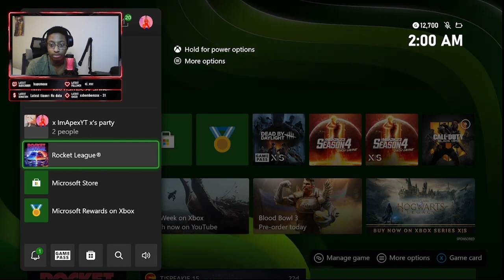2 diamonds and champ vs Top 200 Eu player